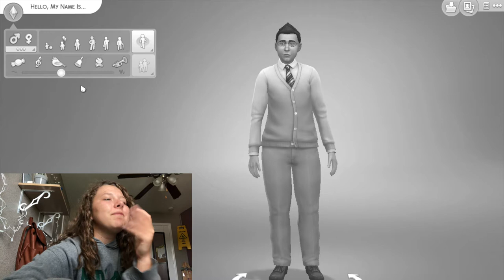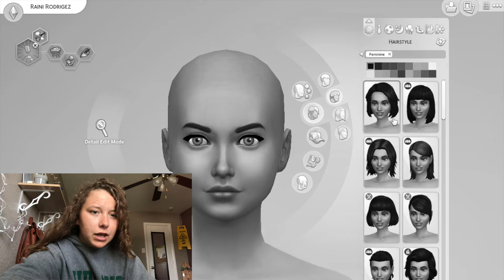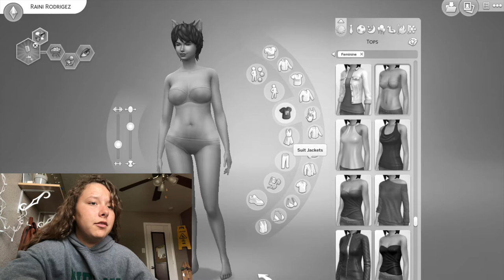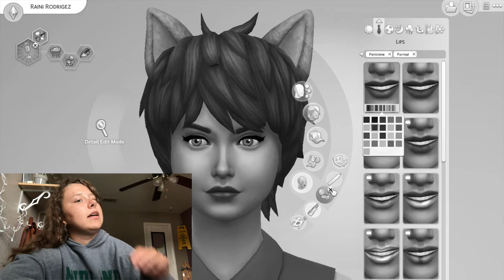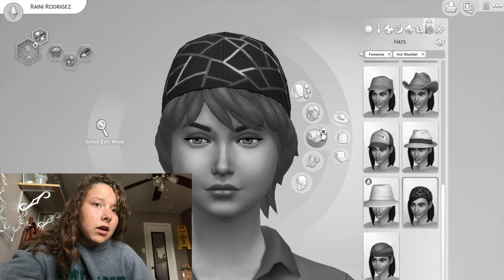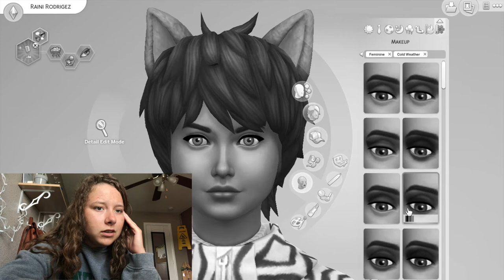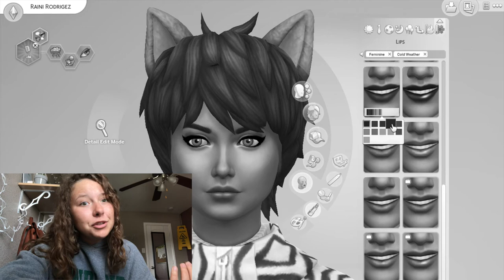this is a gaming channel now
i. love. raini. rodriguez.